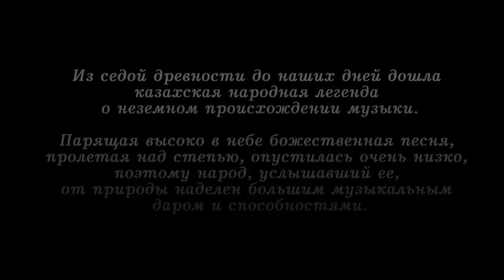ART of KAZAKHSTAN. multimedia exhibition (Demo Video)